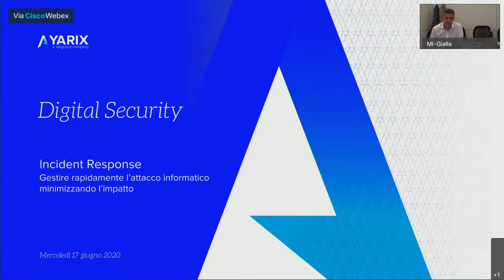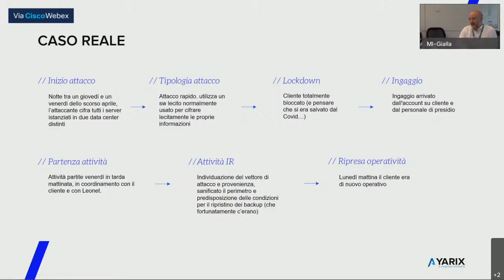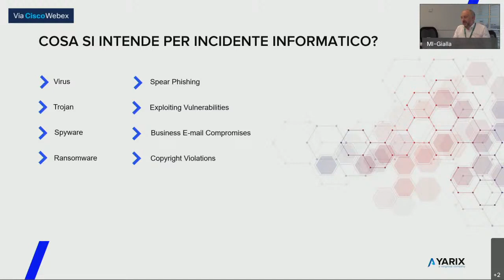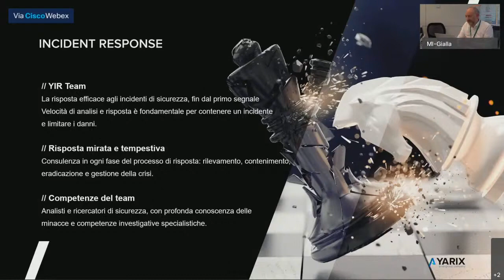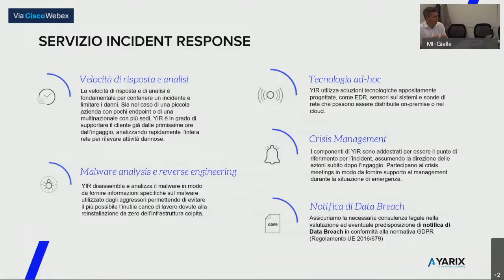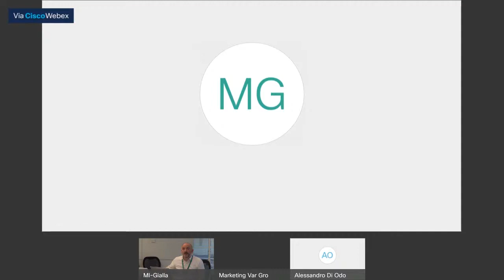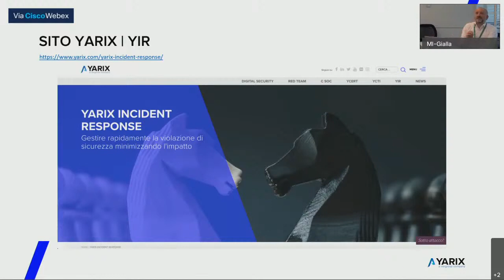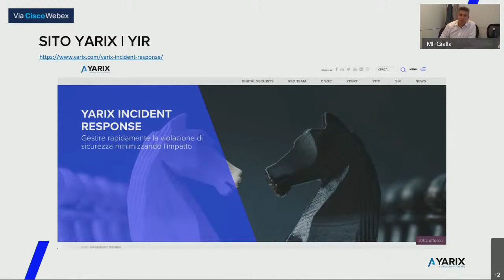Webinar Incident Response | Gestire rapidamente l’attacco informatico minimazzando l’impatto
Come affrontare tutti gli aspetti delle violazioni informatiche, dall’indagine alla gestione delle crisi, rispondendo efficacemente ad un attacco informatico fin dal primo segnale?
Ne abbiamo parlato con Alessandro di Odoardo, Sales Director Digital Security, e Marco Zanovello, Security Sales Director Yarix.